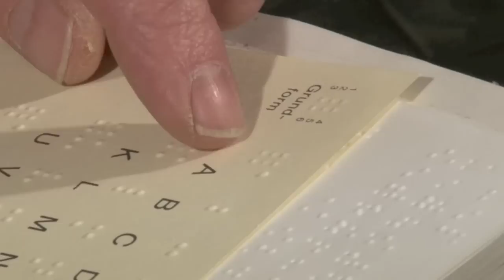Ein Tag blind - Trailer 1 HD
Erster Trailer für das Studentenprojekt "Ein Tag blind" der RFH Köln.
Studiengang Medienwirtschaf, 2. Semester.